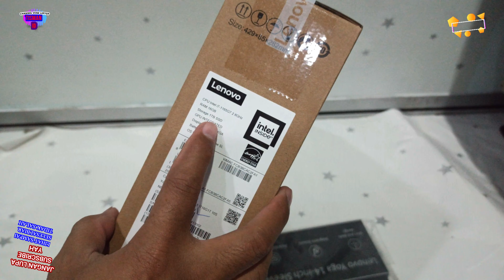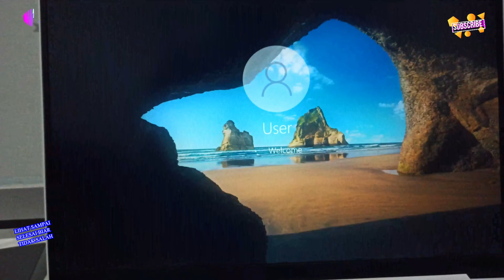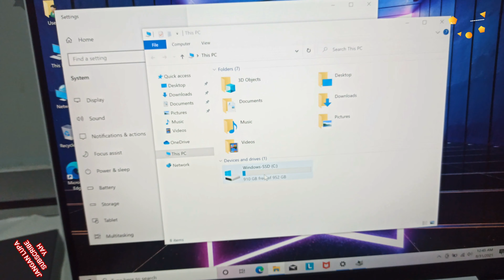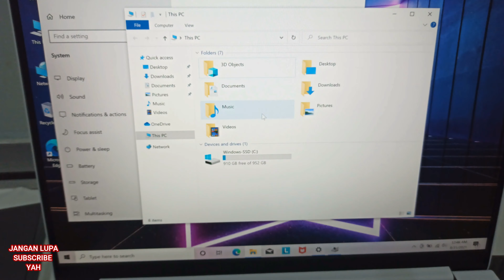Lenovo Yoga Slim 7i Carbon i7 Generasi 11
Lenovo Yoga Slim 7i Carbon
           SUCCESS AND HEALTHY ALWAYS
hp 240 g7,
thinkpad e14,
hp pavilion gaming 15 unboxing,
lenovo thinkpad l14,
unboxing hp pavilion gaming 15,
thinkpad l14,
lenovo v145,
dell latitude 3400,
thinkpad l13,
vostro 14 3000,
dell vostro 14 3000 core i3 10th gen,
thinkpad e14 i7,
laptop hp 240 g7,
lenovo v145 amd,
notebook hp 240 g7,
hp 240 g7 review,
lenovo thinkpad l13,
hp pavilion gaming unboxing,
lenovo e14,
film ngapak cilacap lucu,
lenovo thinkpad e14 review,
thinkpad e14 i3,
acer z3 451,
amd a9,
epson tm-t82 error light blinking,
hp 240 g8,
leptop,
thinkpad e14 i3 10th gen,
dell vostro 14300,
i3 1005g1 mx330,
lenovo amd a9,
dell 3400,
dell inspiron 14 3000 series,
hp pavilion 15 unboxing,
laptop sony vaio core i5,
lenovo l14 thinkpad,
lenovo thinkpad l14 review bangla,
thinkbook 14 generasi 10,
upgrade ram lenovo ideapad slim 3,
windows xp blue screen,
dell 5593,
e14 thinkpad,
film terbaru,
lenovo ideapad slim 3 ryzen 3 3250u,